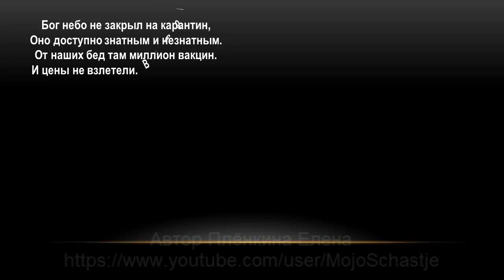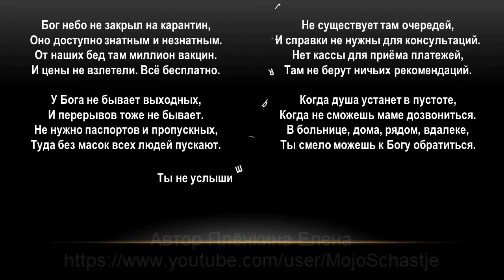Бог небо не закрыл на карантин. God did not quarantine the sky.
БОГ НЕБО НЕ ЗАКРЫЛ НА КАРАНТИН
Автор - Виталия Ерёменко

Оно доступно знатным и незнатным.
От наших бед там миллион вакцин.
И цены не взлетели. Всё бесплатно.

У Бога не бывает выходных,
И перерывов тоже не бывает.
Не нужно паспортов и пропускных,
Туда без масок всех людей пускают.

Не существует там очередей,
И справки не нужны для консультаций.
Нет кассы для приёма платежей,
Там не берут ничьих рекомендаций.

Когда душа устанет в пустоте,
Когда не сможешь маме дозвониться.
В больнице, дома, рядом, вдалеке,
Ты смело можешь к Богу обратиться.

Ты не услышишь ряд гудков глухих
На линии небесных бухгалтерий.
Он рядом. Там всегда открыты двери.
GOD HAS NOT COVERED THE SKY ON QUARANTINE
Author - Vitalia Eremenko

God did not quarantine the sky,
It is available to the noble and the ordinary.
There are a million vaccines for our troubles.
And prices didn't skyrocket. Everything is free.

God never has days off
And there are no breaks either.
No need for passports and passes,
All people are allowed there without masks.

There are no queues there
And no information is needed for consultation.
There is no cash desk for accepting payments,
They don't take anyone's recommendations.

When the soul gets tired in emptiness
When you can't get through to mom.
In the hospital, at home, nearby, in the distance,
You can boldly turn to God.

You won't hear a row of deaf beeps
On the line of heavenly bookkeepers.
He is near. The doors are always open there.